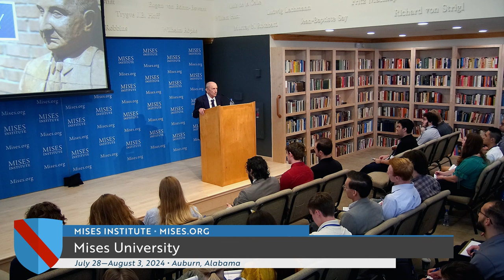Differences between Mises and Rothbard on Ethical Theory | David Gordon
Is ethics objectively true?